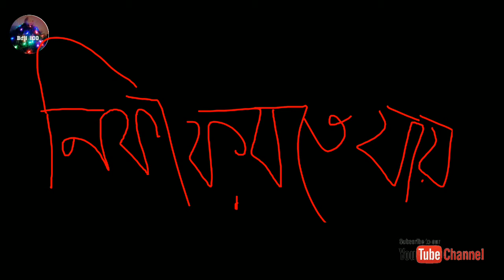আঁটকুড়ে সোহাগ || Aatkure sohag || Bangla natok 2021 || banglaa short film || BdH 100🔔🔔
সবাইকে BdH 100 এর পক্ষ থেকে জানাই শুভেচ্ছা ও অভিনন্দন 💝💝

নাটকঃ

          রচনা ও পরিচালনায়ঃ

         আব্দুল হাই মিয়া(নানা)
              সম্পাদনায়ঃ
             অনিল চন্দ্র রায়
               অভিনয়েঃ

আমরা বরিশাইল্লা গ্রাম বাংলার নাটক বানাই
আমাদের ভিডিও দেখে যদি আপনাদের ভালো লেগে থাকে তাইলে অবশ্যই লাইক দিবেন ও আপনার একটি মুল্যবান বক্তব্য নিচের কমেন্ট বক্সে লিখে যাবেন ও আমাদের ভিডিও গুলী সবার আগে পেতে সাবস্ক্রাইব করে পাশে থাকা বেল আইকনে একটি টোকা মেরে যাবেন।

কস্ট করে Description Box পড়া জন্য আপনাকে জানাই আন্তরিক কৃতজ্ঞতা
       _আব্দুল হাই মিয়া(নানা)

Like || Sheare || Comment

hello নাতি নাতিন ও ভাইয়েরা আপনাদের কমেন্টর জন্য আমরা আনন্দিত এমটি মাহাবুবা,তারেক মাহামুদ,মেঘলা ইসলাম,আরাফাত রংপুর এই ভাবে অসংখ্য কমেন্ট করেছেন আমাদের সাথে থাকার জন্য সবাইকে ধন্যবাদ ✌